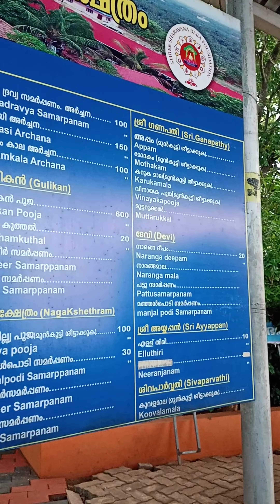മയിലാടുംകുന്നിലെ മുരുകൻ കോവിൽ